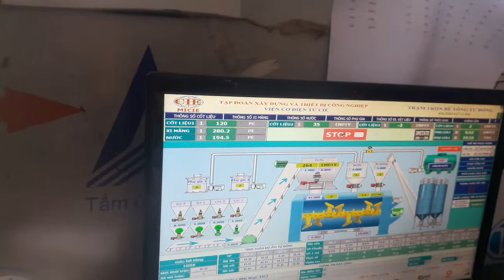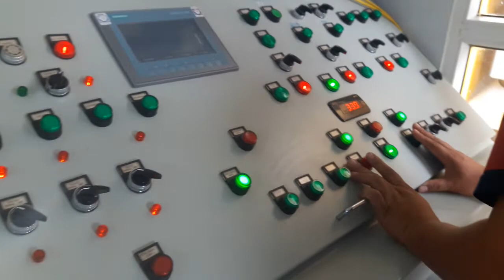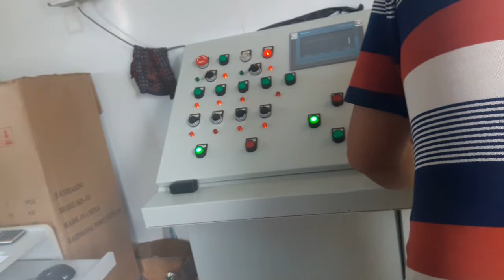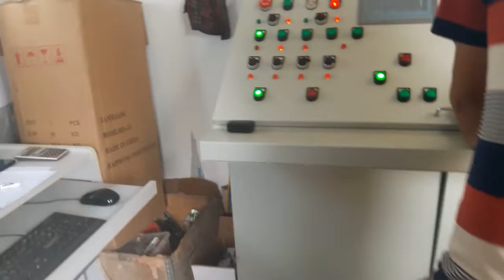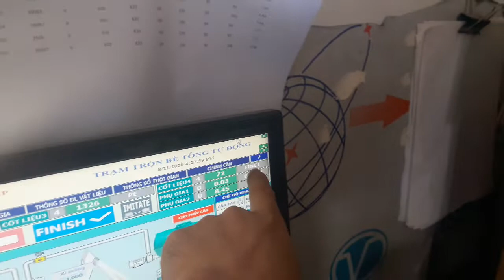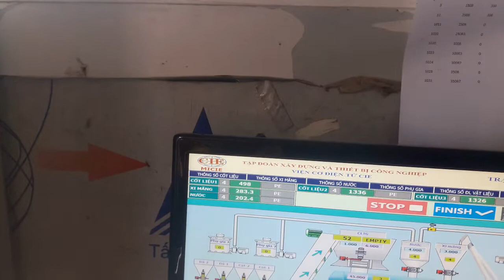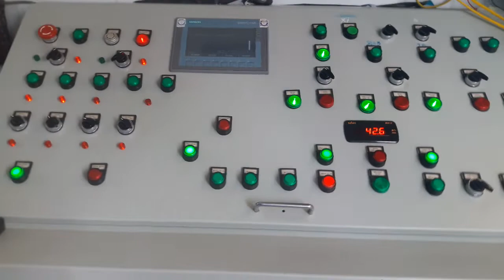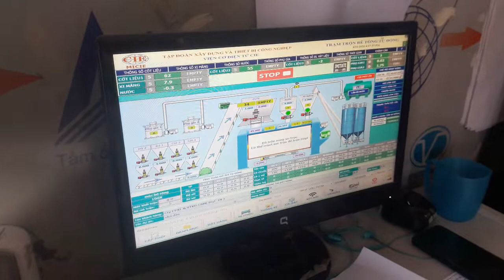HƯỚNG DẪN VẬN HÀNH TRẠM TRỘN BÊ TÔNG TỰ ĐỘNG #2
--Chào mừng các bạn vào xem  kênh : Phim Hay HPTV. Chúc các bạn có buổi học vận hành trạm trộn bê tông vui vẽ nhé.
 -- Mong giao lưu với các bạn qua zalo : 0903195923

                         -- CHÚC CÁC BẠN VUI VẼ VÀ THÀNH CÔNG NHÉ !